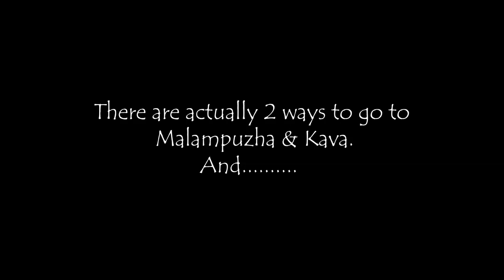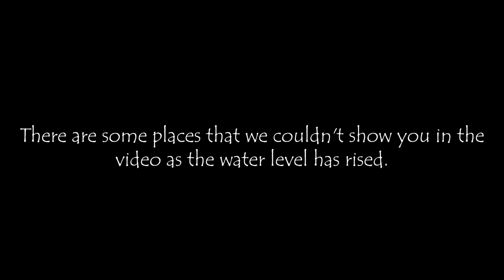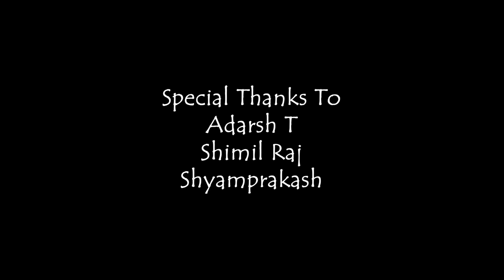When things don't go as planned...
After the first vlog, we were overwhelmed by your response and comments. We are extremely happy that you were able to connect with our emotion. Thank you so much for the love and support. We were super pumped up to shoot the next vlog. We had planned a lot, fixed the spots we should show you,we went the distance, we were ready to put in the work, almost everything was set.But an hour into vloging, It started raining heavily and we had to stop filming. Sometimes things don't workout very well, you might have a plan B or a plan C, but sometimes you have to accept the fact that it didn't work.Well, it was a learning experience.
At the end of the day makes a good story, so we did get something out of it.

Gear we used The Samsung Galaxy Note 8 and the Samsung Galaxy A50